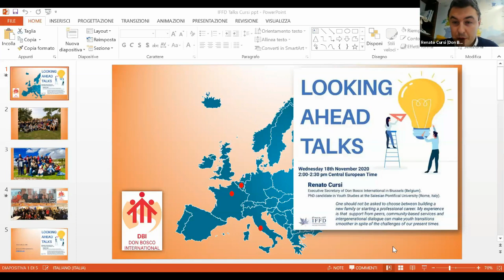Looking Ahead Talks 2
Renato Cursi, Executive Secretary of Don Bosco International and PhD candidate in Youth Studies at the Salesian Pontifical University (Rome, Italy).
2:00-2:30 pm Central European Time
Looking Ahead Talks is a series of online informal meetings with energetic young leaders from every corner of the globe. Their different backgrounds and experiences are inspirational for university students and young professionals. Also, their careers have helped them to be sensitive to family challenges and advocacy.